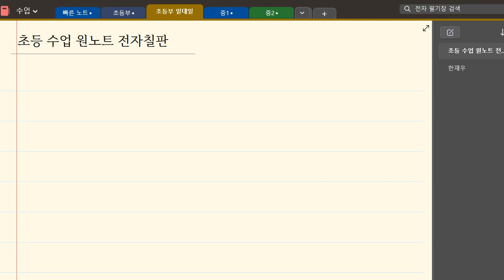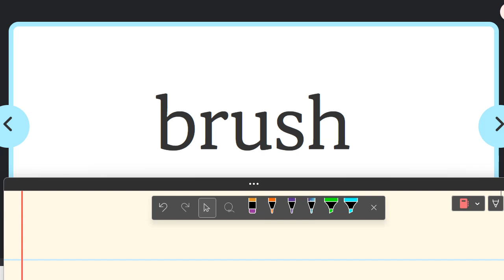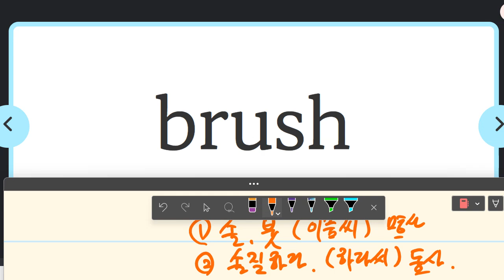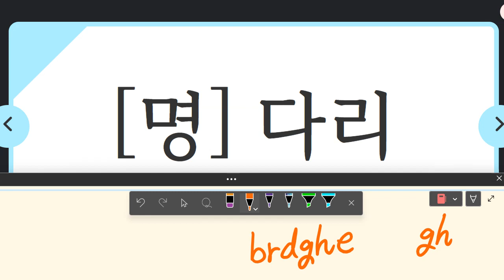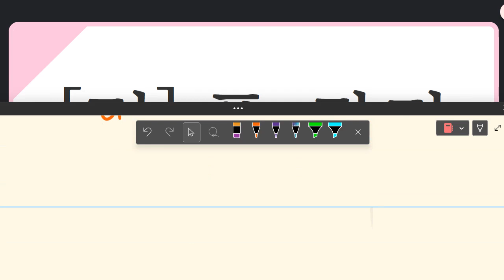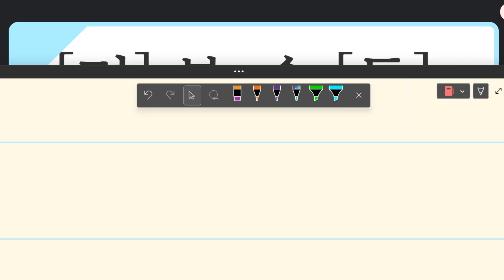Up영어 2023 06 29 김민성 초등 기초 보카 어휘 말하기 쓰기 성취도 80